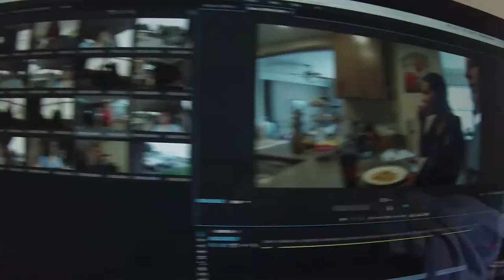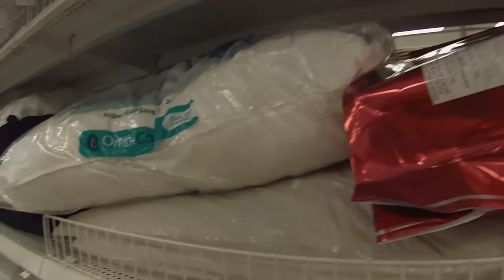CARRIE BUYS A PILLOW - TRAC Summer Daily Vlog 08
In an attempt to find something vloggable in an otherwise cleany Saturday, Meredith, Meredith, and Carrie take an excursion to find the perfect pillow. Also, a glass skull and flan.